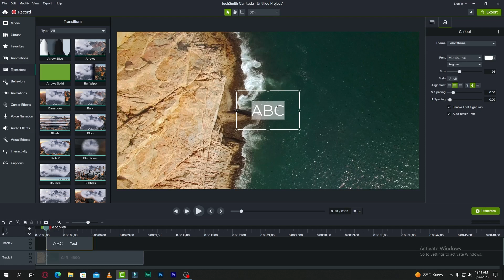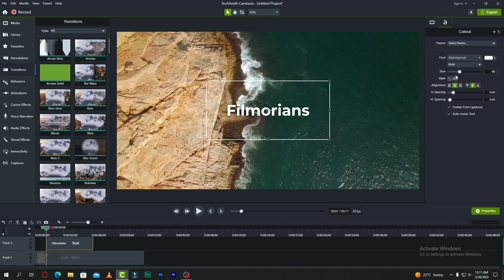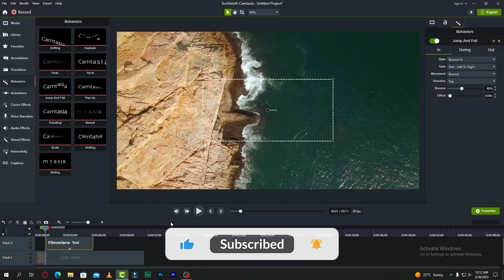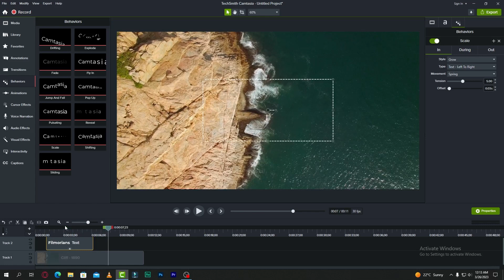TEXT & TITLE ANIMATIONS IN CAMTASIA STUDIO 2023 | CAMTASIA TUTORIAL [HINDI]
In this video lesson we learned how to apply basic animation on text & titles in Camtasia Studio 2023.